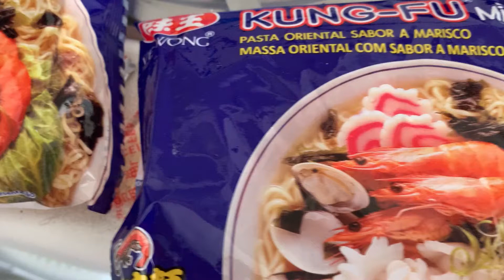FLORENCE IN SPAIN:INSTANT NOODLES/KUNG-FU mi tom with EGGS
INSTANT NOODLES#KUNG-FU+EGGS